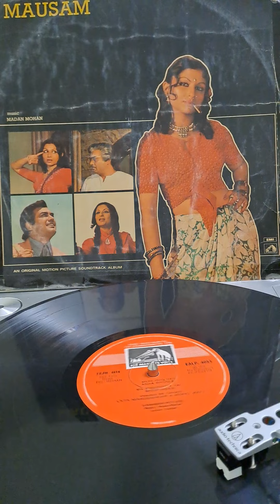Dil Dhoondhta Kai-Mausam 1975-Madan Mohan-Bhupinder